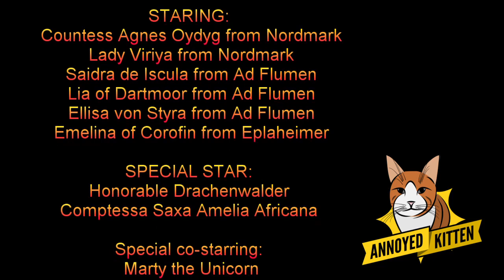Drachenwald Kingdom Dance Challenge! Git Up, all SCA Kingdoms!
The Glorious Kingdom of Drachenwald (the Kingdom where your persona comes from ;) ) challenge all other Kingdoms to do  their own version of "Git Up Challenge"!
Can you do this better than us?

STARING:
Countess Agnes Oydyg from Nordmark
Lady Viriya from Nordmark
Saidra de Iscula from Ad Flumen
Lia of Dartmoor from Ad Flumen
Ellisa von Styra from Ad Flumen
Emelina of Corofin from Eplaheimer

SPECIAL STAR:
Honorable Drachenwalder
Comptessa Saxa Amelia Africana

Special co-starring:
Marty the Unicorn

Video editing: Countess Agnes Odygd

NOW GIT UP!

If you want to support me to make this channel going you can either be my patron at: